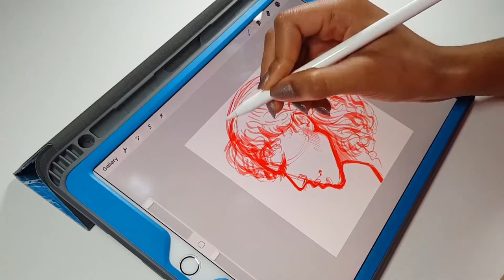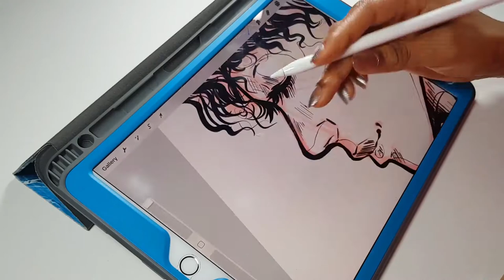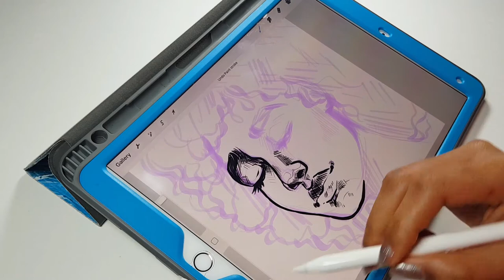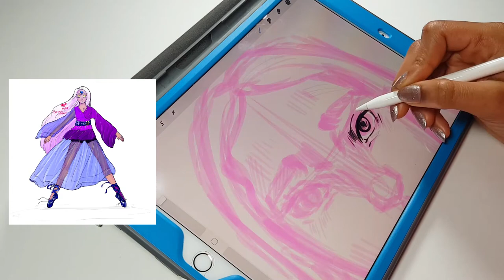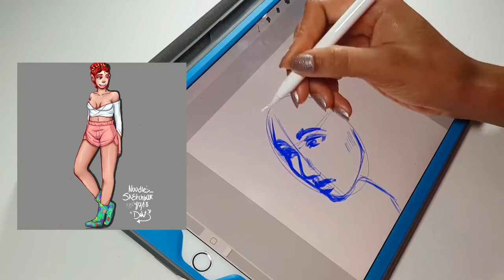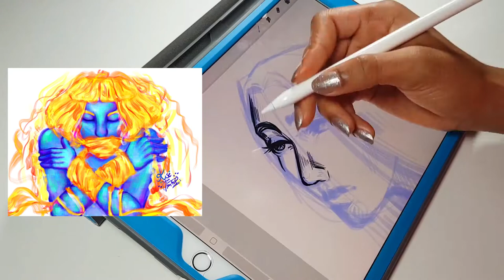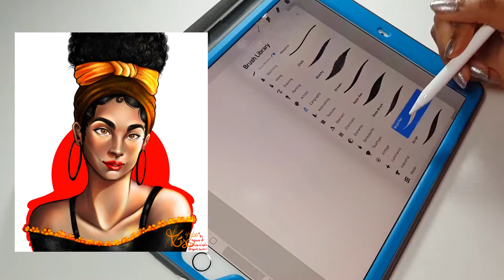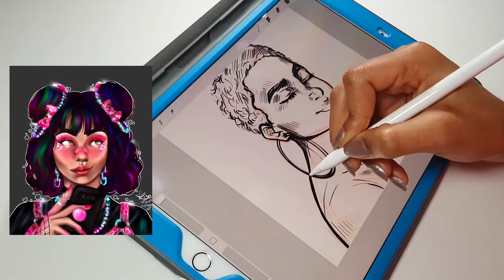STORYTIME: How I started Drawing//My Art journey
Hey!!!
For this drawing video ,I just wanted to sketch and talk about how I started drawing and making art.

Bye-Bye-